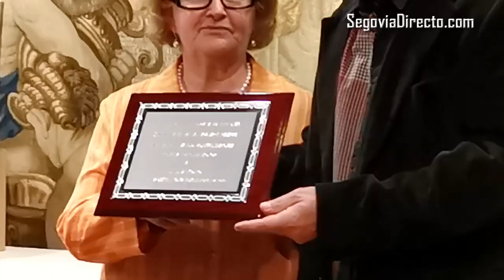Luis Moro anima a “iluminar a través del arte” en la donación de dos obras a la Asociación Amanecer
El artista segoviano Luis Moro ha animado a “iluminar a través del arte”, en la donación de dos grabados a la Asociación Amanecer Salud Mental de Segovia. La donación y el nombramiento como socio de honor del pintor se enmarcan en el programa del Día Mundial de la Salud Mental 2019, que se celebra este jueves, 10 de octubre.